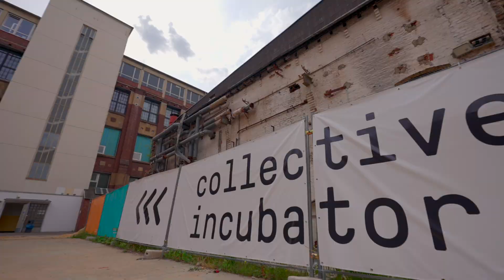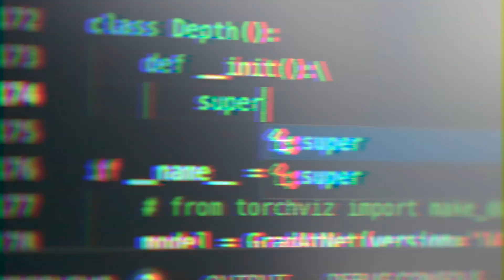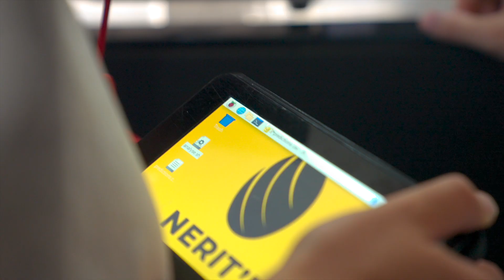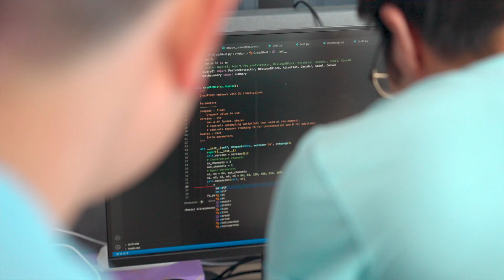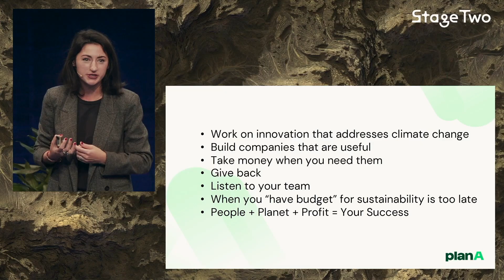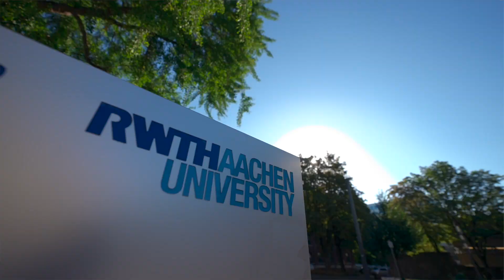RWTH Aachen – The International Start-up University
Since March 2020, the start-up activities of RWTH Aachen University have been internationalized as a part of the EXIST-Potentials project. Thereby, an international perspective is adapted along the entire value chain of the RWTH Innovation Entrepreneurship Center. Through the International Entrepreneurship Office, we enable foreign startups to gain a foothold in the Aachen ecosystem and also support RWTH spin-offs in entering international markets. The establishment of an international network of more than 40 partner universities and incubators, the initiation and organization of the largest pan-European competition for university spin-offs (Stage Two), the support of about 100 startups per year, € 600 million VC funding for RWTH alumni founders in 2021 as well as a strategic partnership with the German Accelerator are just a few examples of the achievements of our internationalization team.

and check out the pan-European startup competition Stage Two